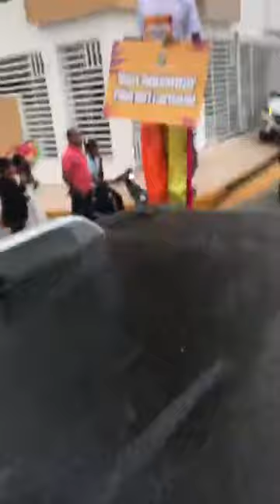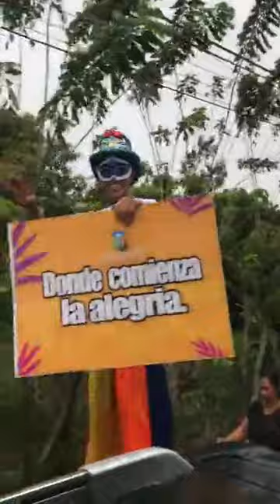DESFILE DEL CARNAVAL FANTINO 2023 ( Reyes Music RD)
DESFILE DE FANTINO 2023 CARNAVAL ( Reyes Music RD)